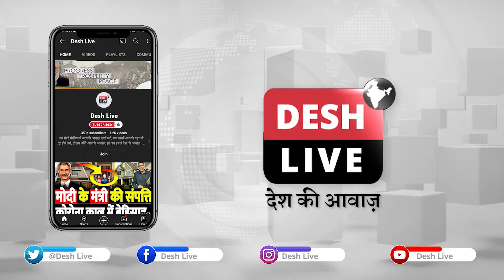इलेक्टोरल बोंड और अग्निवीर होगा मुद्दा, कांग्रेस ने जारी किया अपना घोषणा पत्र | Desh Live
इलेक्टोरल बोंड और अग्निवीर होगा मुद्दा, कांग्रेस ने जारी किया अपना घोषणा पत्र | Desh Live | Tejashwi Yadav